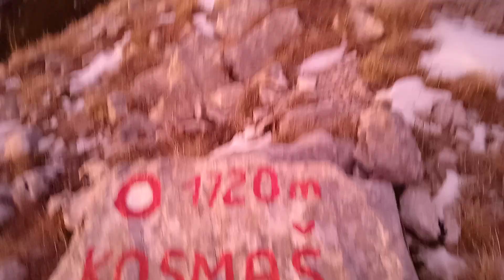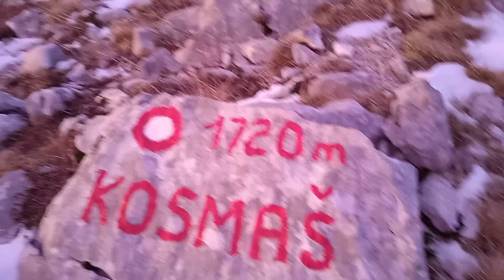10' do izlazka sunca 😍😍😍 kakav spektakl 😀😃😉 23.Januar 2024.